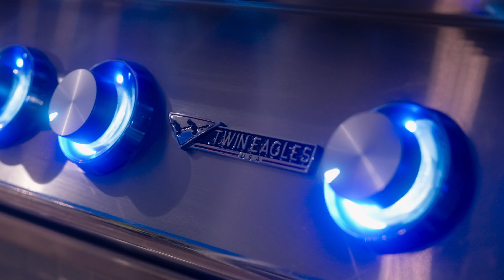Mat Sanders' Palm Springs Oasis | Outdoor Entertaining with Twin Eagles Dometic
Step into the laid-back luxury of Mat Sanders' Palm Springs home, where style meets function in his beautifully designed outdoor space. In this relaxing lifestyle video, Mat fires up his Twin Eagles C Series Gas Grill, uses the Warming Drawer to keep dishes ready to serve, and creates refreshing drinks with the Outdoor Ice Machine. A day of effortless entertaining, all made possible by his high-end outdoor kitchen setup.